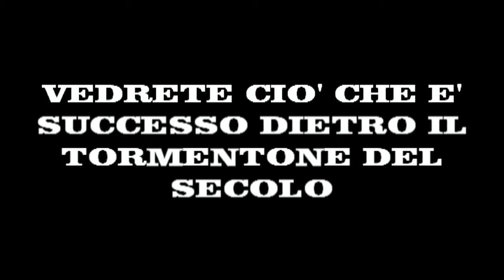Borsa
"A borsa è a toa" è un tormentone che si è diffuso in tutto il mondo.
Scopriamo insieme cosa successe quel giorno.
Buona visione !!!